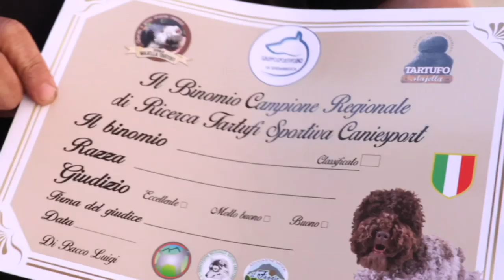Ricerca tartufi. Domani gara sportiva a Villa Petto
Prenderà il via domani mattina a Villa Petto di Colledara la gara sportiva di ricerca del tartufo su ring. I dettagli nel servizio